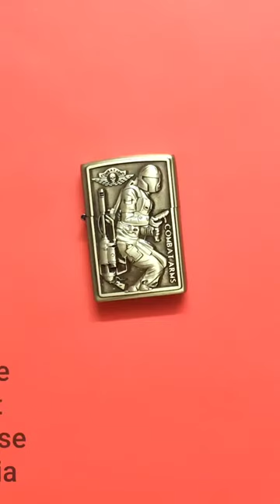OG JT2 Combat Arms Petrol Antique Brass Pocket Lighter by PC The Lit House India.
Pooja Creation also known as Pooja Creation PC OG is engaged into Hiking and Camping Tool, Knife Tools, Cigarette Lighters and accessories. Our Featuring Brands Are Zippo, Zoro, Earth, etc...